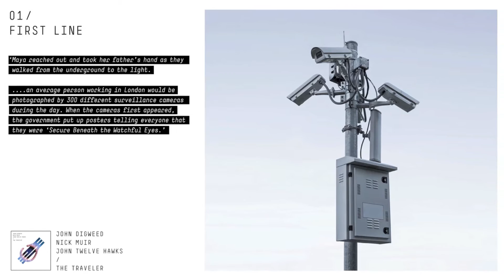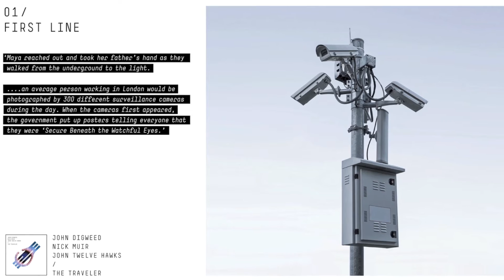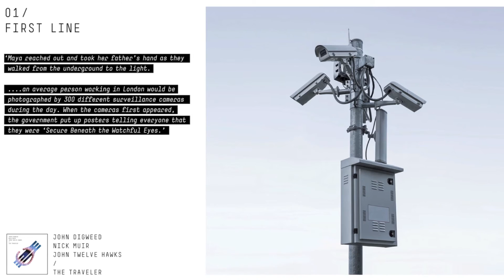John Digweed & Nick Muir Ft. John Twelve Hawks - First Line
John Digweed & Nick Muir Ft. John Twelve Hawks - The Traveler Release date October 6th

TRACKLIST:
1. First Line
2. Live Off The Grid
3. Am I Awake
4. Capoeira
5. Stay In The Present
6. The Traveler
7. The Truth
8. Battle
9. Find The Way
10. Damned By The Flesh
11. 3B3
12. We Are All Connected
13. Last Line

John Digweed and Nick Muir's partnership has been one of electronic music's most fruitful pairings, leaving a body of work that’s seen them become one of the world’s most highly regarded production duos. While science fiction and electronic music have intertwined at numerous points since the emergence of the genre – from Jeff Mills to Global Communication and beyond - together with bestselling author, John Twelve Hawks, Digweed & Muir have taken the relationship into new territory and the album, ‘The Traveler’, is the result of this symbiotic connection.

Hawks wrote his trilogy of ‘The Traveler’ novels while listening to Digweed’s mix albums and weekly radio show, Transitions. After contacting the UK DJ and producer and an exchange that crossed several years (for reasons John outlines below), they agreed to work together to bring Hawks works to life via a collaborative album, and with Hawks as the narrator. The end result saw Hawks travel to the UK in secret, (he lives ‘off the grid’, hiding behind a secret identity due to his beliefs regarding the intrusiveness of the modern state and digital society – themes that are central to his work) and recorded his spoken word contributions to accompany an electronic music soundtrack created by Digweed and Muir. The meeting took place in the “middle of nowhere”, Hawks then disappeared back to whence he came, and the three have had limited contact since.

‘The Traveler’ is a unique and fascinating album, providing a listening experience that exists far beyond the dancefloor – though the track ‘3B3’ will be released as a single including a picture disk format. The music draws the listener deep into the world of ‘The Traveler’, brought further to life by Hawks spoken word passages taken directly from the novel. The accompanying physical release features extensive sleeve notes and artwork, making it an extremely collectable item for fans and beyond.